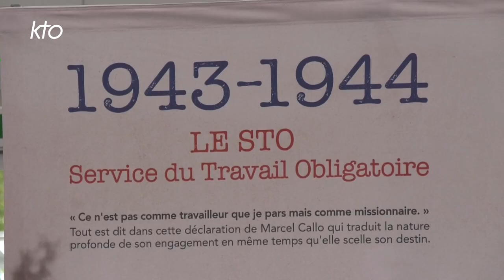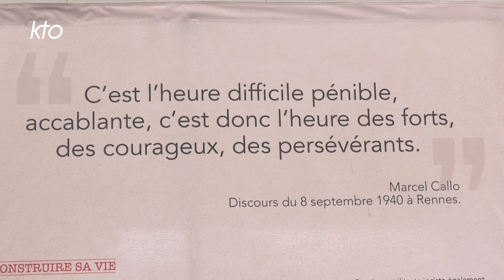Bienheureux Marcel Callo : un spectacle pour les JMJ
Le pape François a choisi le bienheureux Marcel Callo comme saint patron des JMJ de Lisbonne pour les pèlerins francophones. A cette occasion, et pour mieux le faire connaître, le diocèse de Rennes et la troupe "Les Marcel's" ont monté une pièce de théâtre sur sa vie qui sera jouée dans une église de Lisbonne pendant les JMJ. En avant-première, les habitants du diocèse de Rennes ont pu la découvrir, et ainsi apprendre à mieux connaître ce laïc breton engagé dans la Jeunesse Ouvrière Chrétienne et mort en 1945 dans le camp de concentration de Mauthausen.